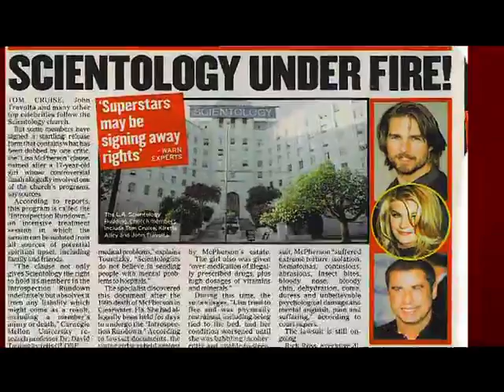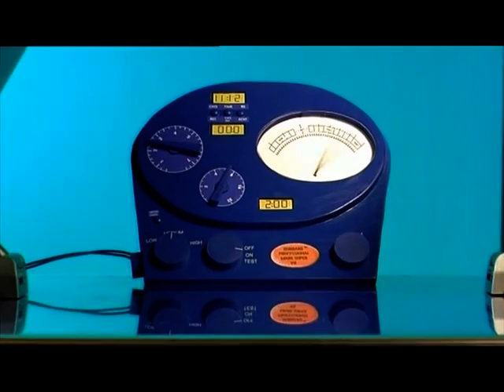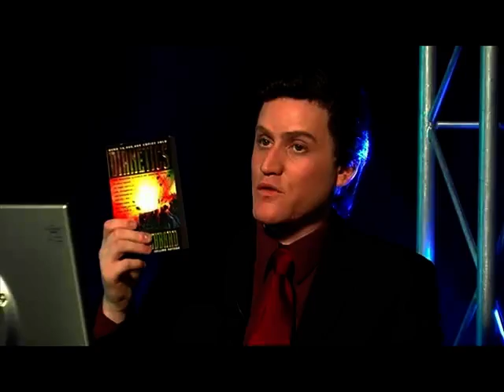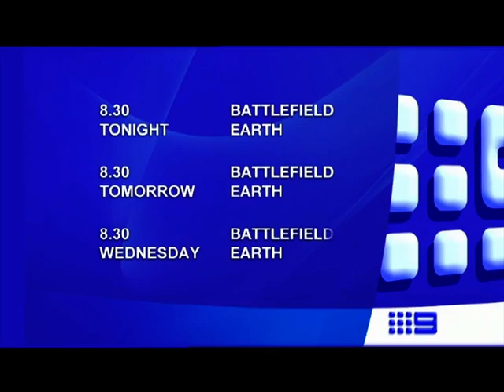John Safran Vs God - Scientology Segment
It was indeed called Tegeeaaaaaaaack!